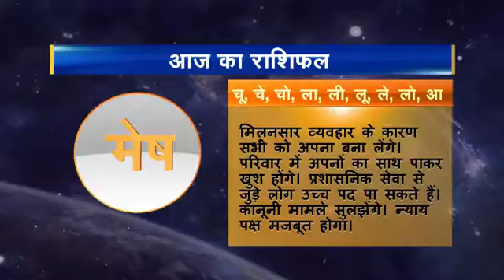Rashifal 01 Mesh 28 06 2016